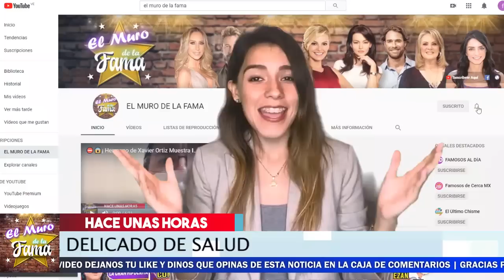🤒👉 𝗔𝗟𝗘𝗫𝗜𝗦 𝗔𝗬𝗔𝗟𝗔 𝗗𝗲𝘃𝗮𝘀𝘁𝗮𝗱𝗼 Al Dar 𝗣𝗼𝘀𝗶𝘁𝗶𝘃𝗼 Y POR CONTAGIARSE: "𝗤𝘂é 𝘀𝗮𝗰𝘂𝗱𝗶𝗱𝗮 𝘁𝗲 𝗱𝗮"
🤒👉 mira Como 𝗔𝗟𝗘𝗫𝗜𝗦 𝗔𝗬𝗔𝗟𝗔 Quedo Super 𝗗𝗲𝘃𝗮𝘀𝘁𝗮𝗱𝗼 POR CONTAGIARSE Y Dar Positivo,  Su Salud No Esta Nada Bien: "𝗤𝘂é 𝘀𝗮𝗰𝘂𝗱𝗶𝗱𝗮 𝘁𝗲 𝗱𝗮". Mira Como quedo